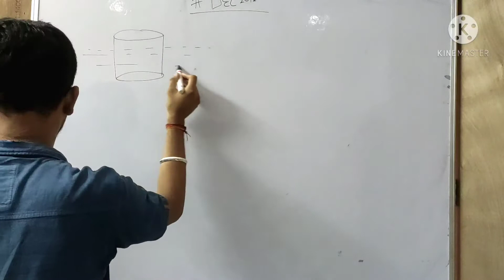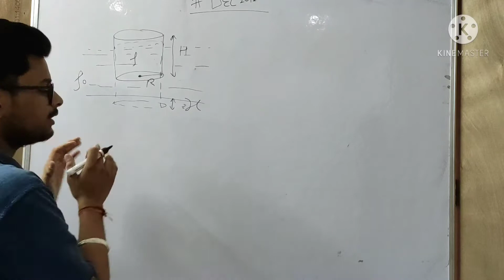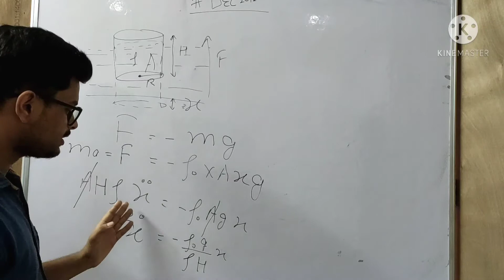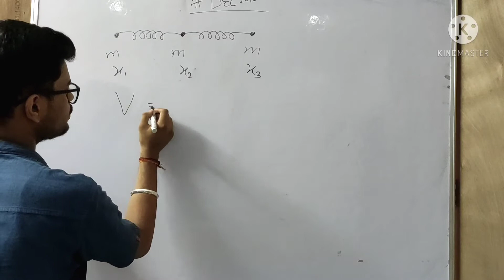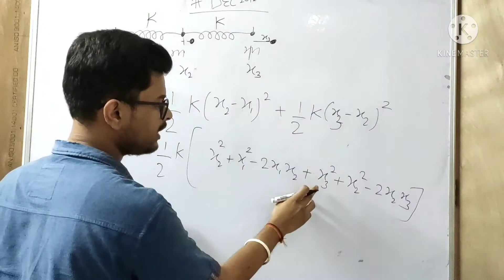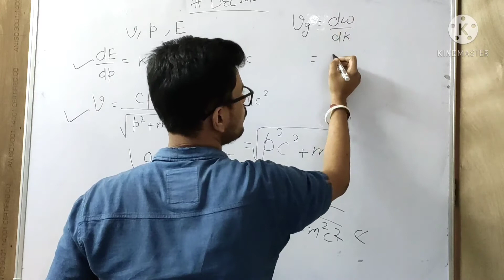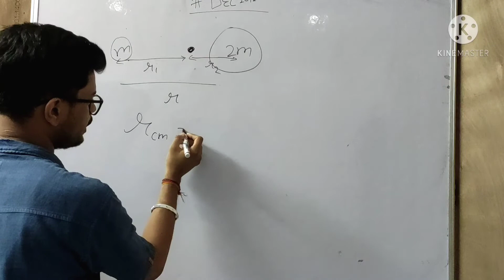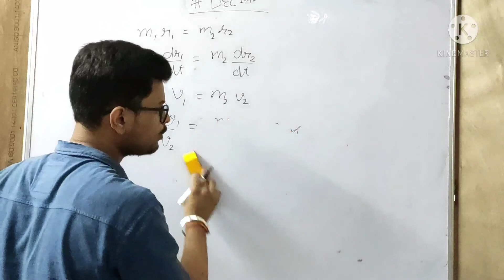NET JRF DEC 2012 PYQS OF CLASSICAL MECHANICS|PART 1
This channel will share videos regarding must do topics that are most important topics of classical mechanics in upcoming days for exams like  NET-JRF,GATE,JEST,TIFR etc.
LINK FOR TOPICS:-
I will upload topics :- Small oscillation, Lagrangian , Hamiltonian and their conversion , Equation of motion from Lagrangian , Poisson Brackets , Canonical Transformation , Generating functions , Frequency of Normal modes , Central forces , Virial Theorem , Central forces , Special theory of relativity , Phase space trajectory, and their previous year questions.
These topics will help in upcoming exams like NET JRF JUNE 2021 , JEST 2021 etc.
 CSIR NET JRF JUNE 2021
NET JRF PHYSICAL SCIENCE JUNE 2021
JEST 2021
JEST 2021 SYLLABUS
TIFR 2021 SYLLABUS
CLASSICAL MECHANICS FOR NET JRF PHYSICAL SCIENCE JUNE 2021
NET JRF JUNE 2021
NET JRF SYLLABUS 2021
EMT FOR NET JRF JUNE 2021
SHORT TRICKS FOR NET JRF JUNE 2021
SHORT TRICKS FOR CLASSICAL MECHANICS HELPFUL FOR JRF JUNE 2021
HOW TO SCORE MARKS IN CLASSICAL MECHANICS NET JRF JUNE 2021
HOW TO ATTEMPT CLASSICAL MECHANICS PART OF EXAM NET JRF JUNE 2021 JEST 2021
SERIES OF LECTURE FOR CLASSICAL MECHANICS HELPFUL FOR NET JRF JUNE 2021 , JEST 2021
Poisson Brackets WITH PYQS
 Canonical Transformation WITH PYQS
 Generating functions WITH PREVIOUS YEAR QUESTIONS
VIRIAL THOERM CONCEPTS
VIRIAL THOERM QUESTIONS
COMPLETE EXPAINATION OF CONSTANTS OF MOTION FROM CLASSICAL MECHANICS WITH PYQS OF JRF 2021,JEST2021,TIFR,GATE
HAMILTONIAN AS A CONSTANT OF MOTION REPRESENTING TOTAL MECHANICAL ENERGY.

QUESTIONS DISCUSSED ARE :-

1. Let v, p and E denote the speed, the magnitude of the momentum, and the energy of a free particle of rest mass m. then

2. A binary star system consists of two stars s1 and s2 with masses m and 2m respectively separated by a distance r if both s1 and s2 individually follow circular orbits around the centre of mass with instantaneous speed v1 and v2 the speed ratio v1/v2 is

3. A solid cylinder of height H, radius R and density p, floats vertically on the surface of a liquid of density Po- The cylinder will be set into oscillatory motion when a small instantaneous downward force is applied. The frequency of oscillation is

4. Three particles of equal mass m are connected by two identical massless springs of stiffness constant k as shown in the figure :  If x1, x2 and x3 denote the horizontal displacements of the masses from their respective equilibrium positions, the potential energy of the system is